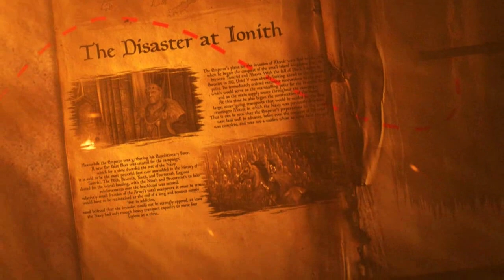The Story of The Butcher of Bravil - The Elder Scrolls Lore